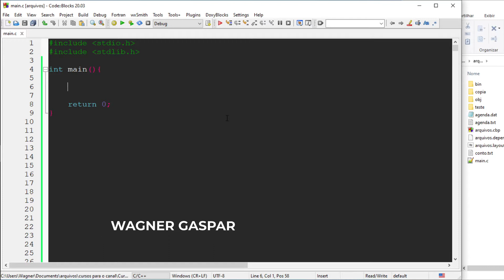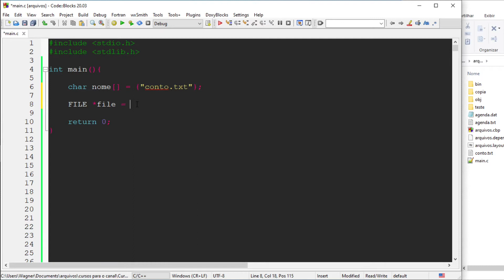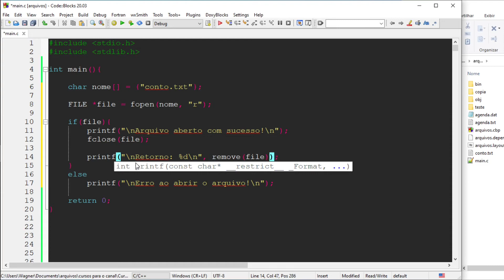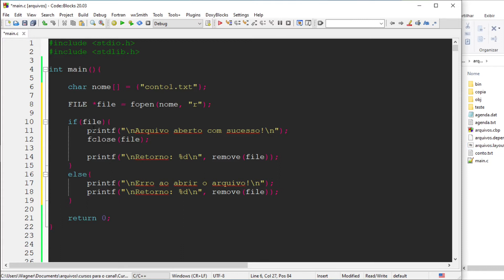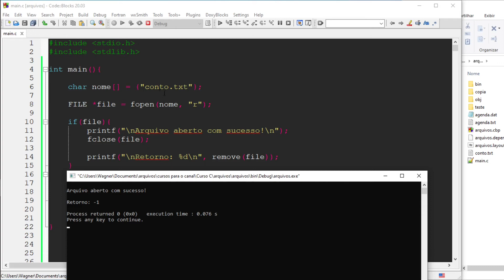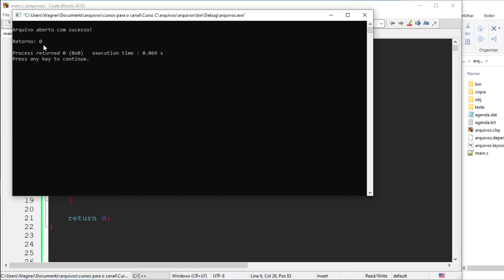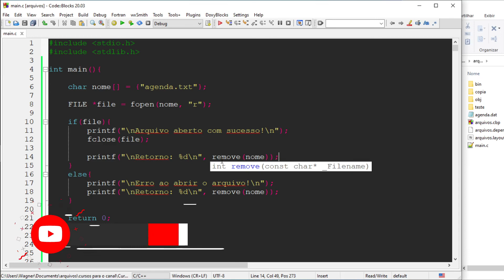Curso de Programação C | Como remover um arquivo com a função remove? | aula 222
Dando continuidade ao nosso Curso de Programação C, a aula de hoje, finalizando esta parte sobre arquivos em C, vamos aprender como remover um arquivo com a função remove.